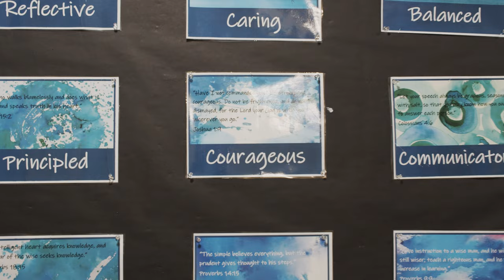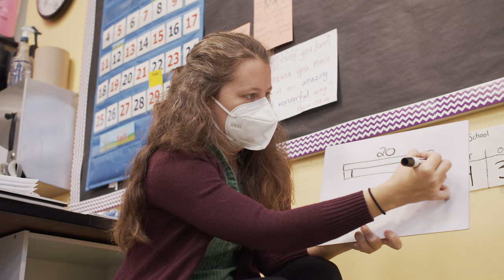Daystar Academy | What You Learn Matters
What You Learn Matters.

We get it - we're a school - and all schools believe that what you learn matters. At Daystar, however, our perspective is unique in that we're unapologetically Christ-centered and an International Baccalaureate World school. Come discover what that means!